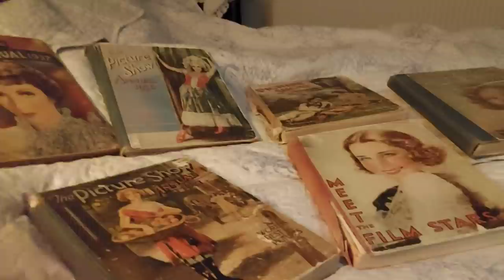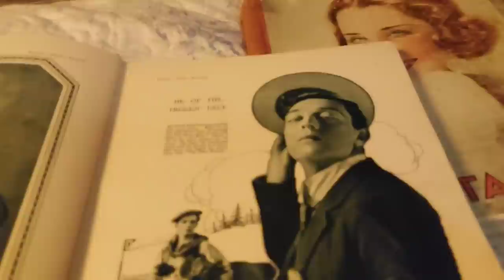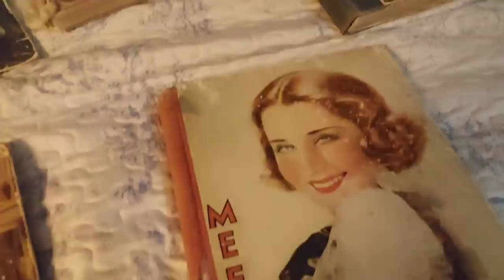Ep 48: Paris Trip Preparation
Going through our vintage clothes, trying to decide what to wear for our exciting night of eating, drinking and dancing in 1920s Paris.

How can you help our channel grow?

We have the loveliest supporters and followers of our YouTube channel 'It's a Wonderful Life'.

We remain committed to provide our content regularly, and of late, to increase the frequency of our vlogs. We have and continue to receive, many kind requests, to send gifts, or in some way help us financially with our channel.

We have given this a great deal of thought. Whilst 'Patreon' and 'go fund me' are out of the question for us, we feel the 'buy me a coffee platform' (or for us, a cup of tea!) would be a great way to do this, especially in light of its ease of use and non ongoing commitment.

Any contribution towards maintaining and hopefully enhancing our channel is very much appreciated, but never expected.

Thank you again for all your support and kind comments, and perhaps even a 'nice cup of tea' Anna and Peter